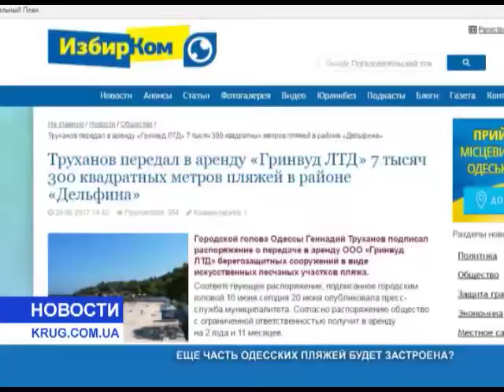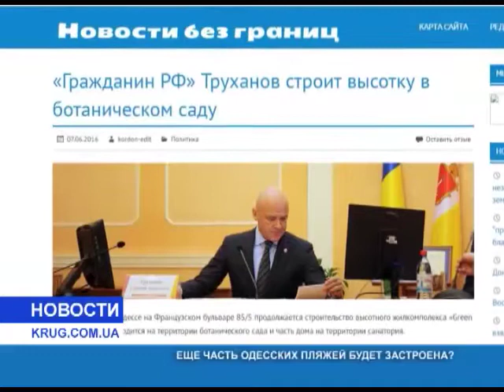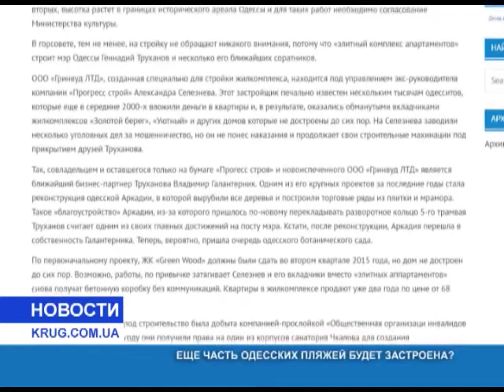Ещё часть одесских пляжей будет застроена